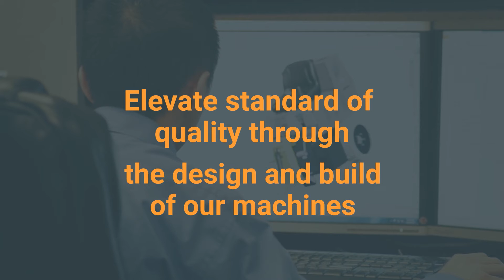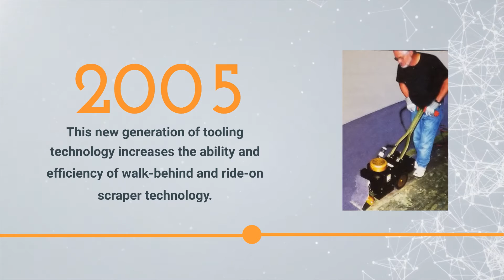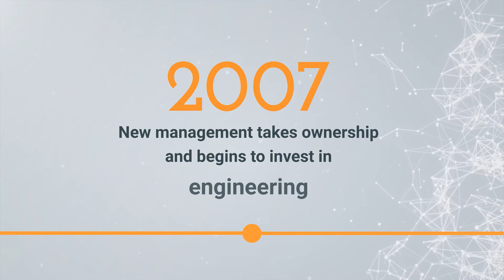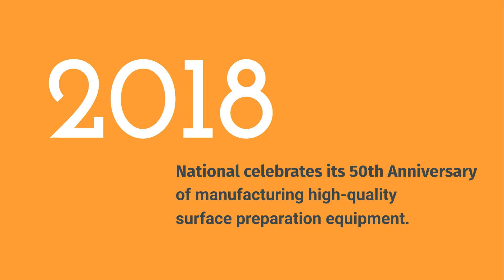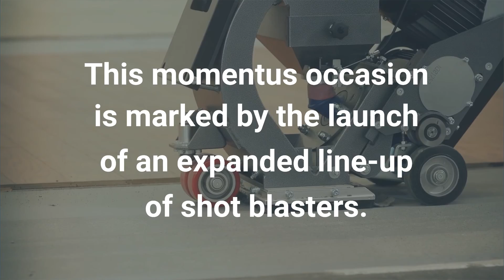50 Years of National Flooring Equipment